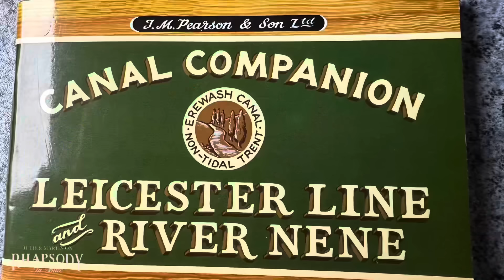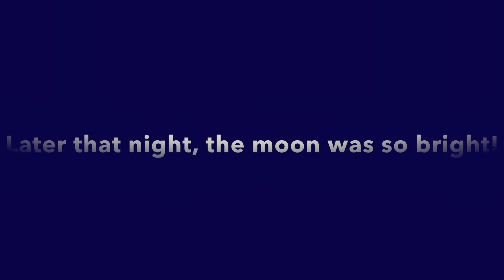NARROWBOAT Living - Wow! So HIGH! Foxton Locks! Ep80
This week’s video sees us finally get to go down the FOXTON Locks!  We show you what it’s like to work the locks, explaining how the RED and WHITE paddles work, and what it’s like from inside the locks too! Speaking of which, Martin does a great job taking our FLOATING HOME from lock to lock, don’t think I could do it …. YIKES, it’s so high! Looks like he’s going over the edge! 🫣 It’s definitely a work-out for Julie doing all those lock paddles and gates, but help is at hand with lock volunteers (lockies) and a lovely man that helped all the way down the entire flight!  The flight only took 45 minutes and we were at the bottom within no time. We then turned left at the Foxton Junction and headed to moor up. Mooring our NARROWBOAT home wasn’t as easy as we first thought lol. We had a beautiful moonlit night and fed swans in the dark too. Martin also tests out the ‘Two Horns’ too! xx
Hope you enjoy this week’s video! xx 😃

If you enjoy our videos and would like to support our channel, you can buy us a coffee here, just click on the Everything goes towards the costs in making our videos and we really appreciate it. Thank you so much, it means a lot to us ❤️

If you’re new to our channel, just a little introduction. We are Julie and Martin and in 2021 we sold our house and gave up our jobs, to live full time on a narrowboat. We bought our 2004 narrowboat Rhapsody in Blue in the September and have been living full time onboard ever since. We hadn’t intended on vlogging, but recorded videos for ourselves and family and it has escalated into the weekly vlogs you see today.

Please join us as we continuously cruise the inland waterways of the UK, sharing our cruises and adventures with you all, thank you! ❤️

We’ve made a couple of playlists for you too, one with all our favourite cruises and the other is all of our vlogs from the beginning, so you can binge watch to see where we’ve been so far!  There’s also a walk through of our narrowboat home too, come inside and see how we live.  ❤️

Julie & Martin on Rhapsody in Blue